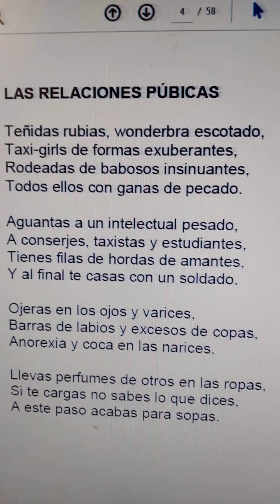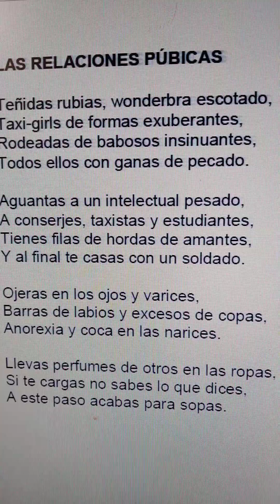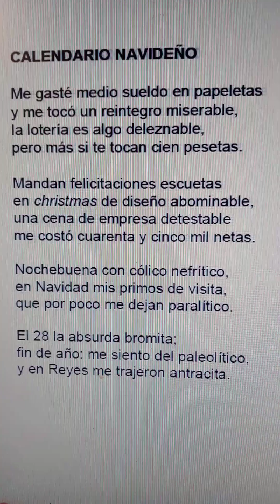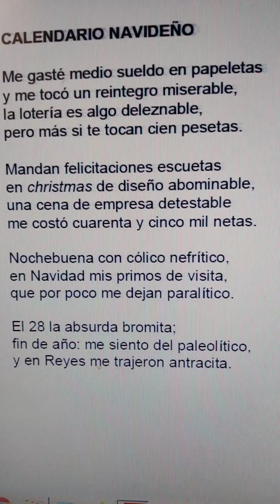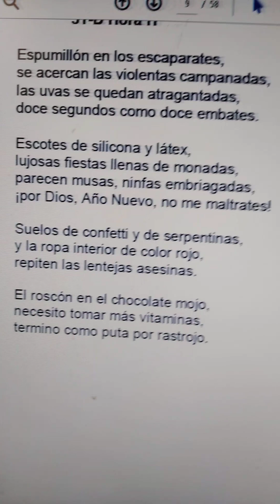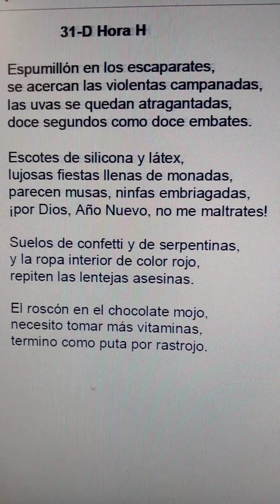poesía literatura verso canción texto balada Miguel de Asén (5)